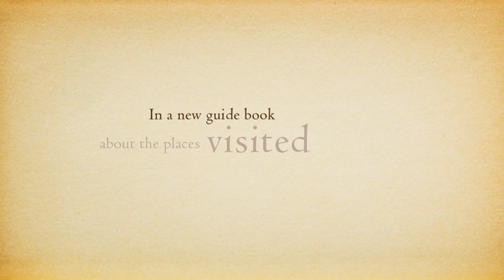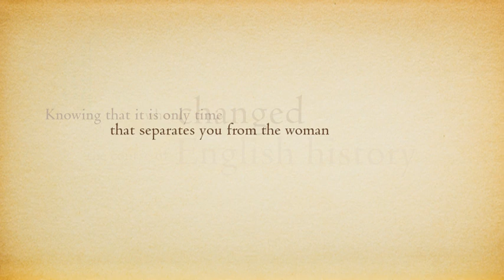In the Footsteps of Anne Boleyn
Video trailer for a new book by Natalie Grueninger & Sarah Morris, "In the Footsteps of Anne Boleyn".